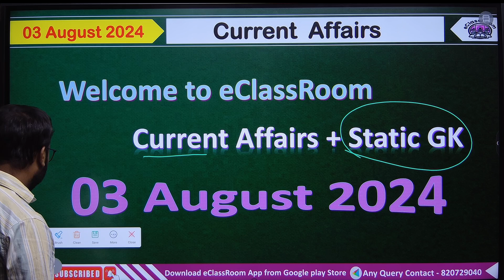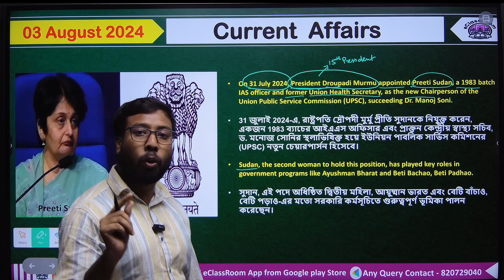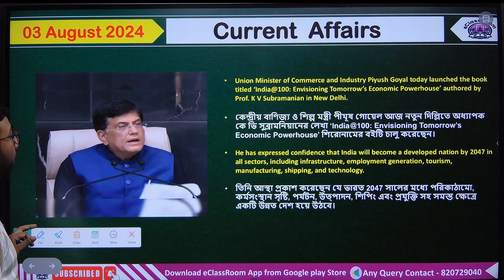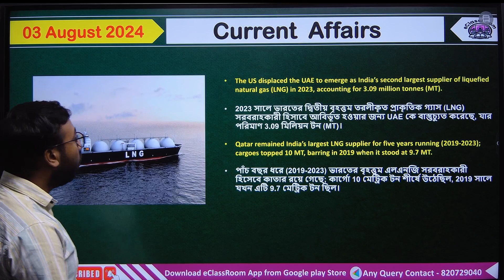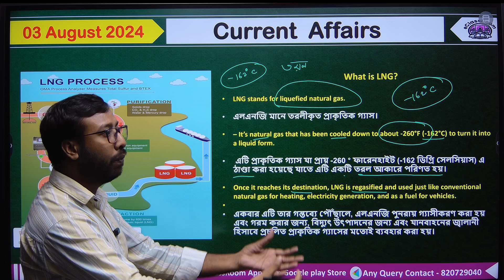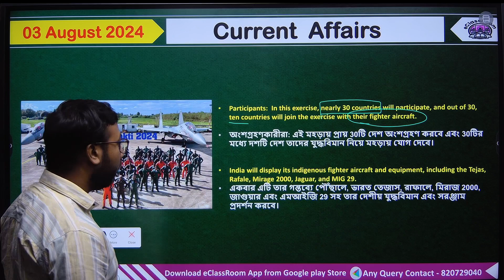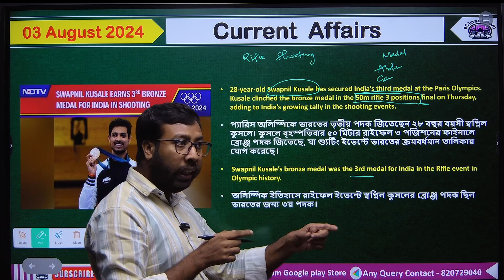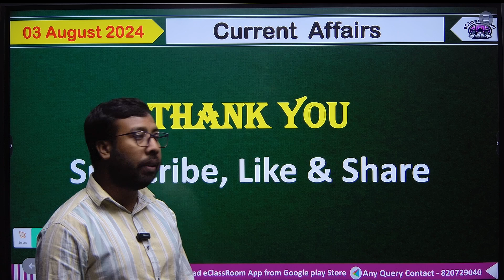Daily Current Affairs || 03 August 2024 || SSC CGL, SSC CHSL, WBPSC CLERKSHIP, WBCS || Examsena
Current Affairs
WBPSC Current Affairs
Clerkship Current Affairs
Current News